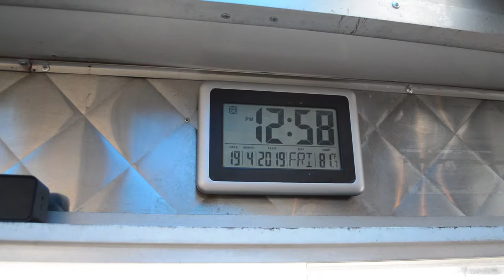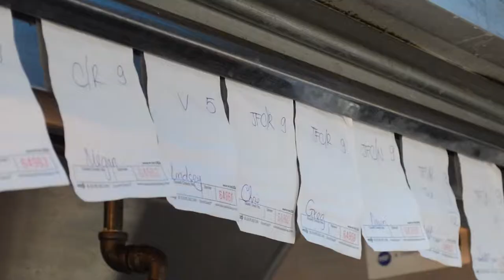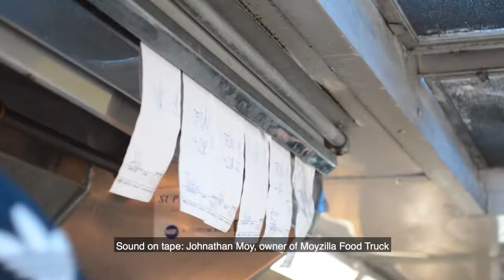Working inside a food truck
What is it like to work inside Moyzilla Food Truck? The owner and employees shared their experiences.